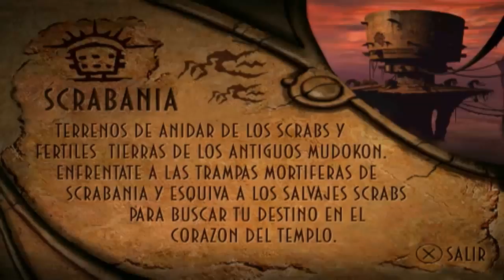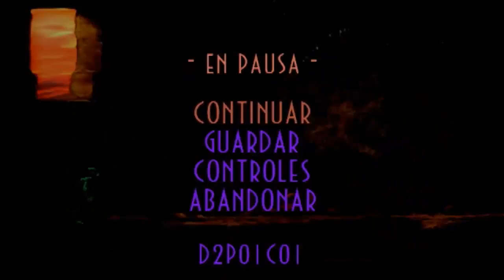Oddworld Abe's Oddysse Parte 23 Scrabania